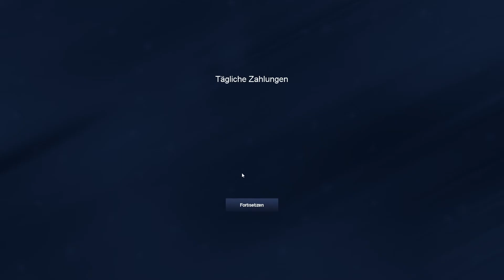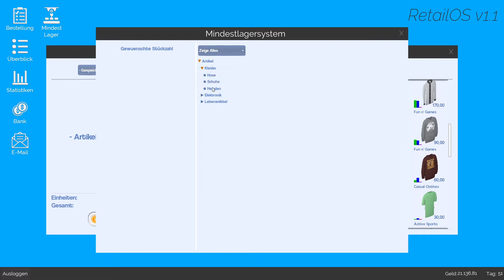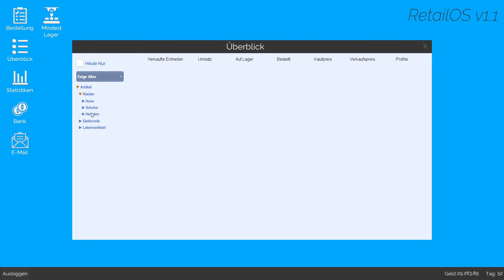Real #9/Mehr Klamotten